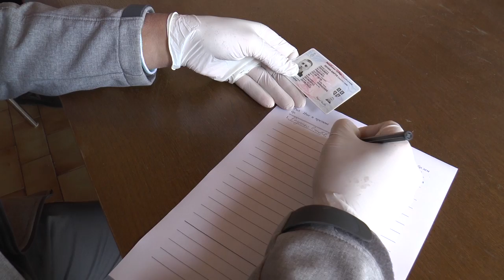Badovinčani žele što pre do svoje zemlje sa druge strane Drine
Pripremili: Dragoljub Puzić, Perica Petrović